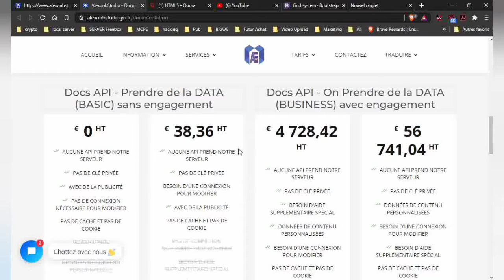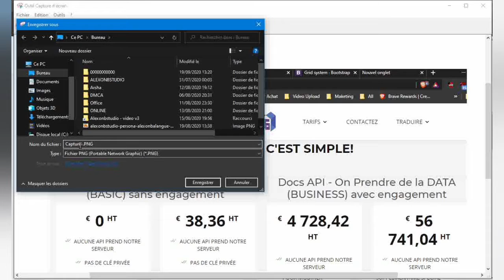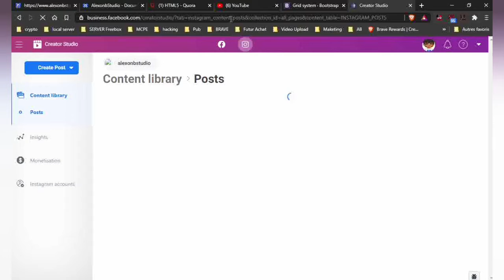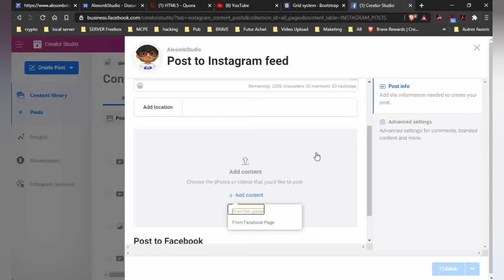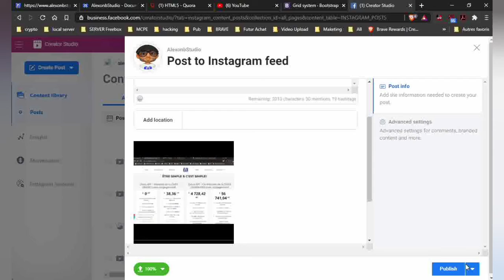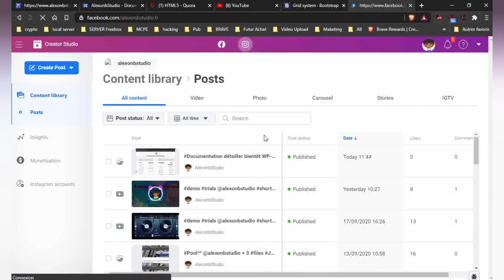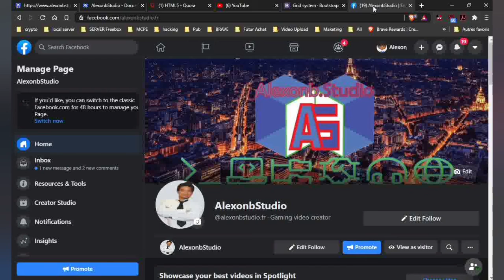comment fait le community manager pour posté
Comment posté sur instragram, facebook et twitter sans automatisation ?

3 posté une images ou une vidéo de 30 seconde

et voila c'est fini!

Voici la méthode de community manager, c'est pour cela je me connecte pas souvent et je suis presque partout.

▬▬▬▬▬▬▬ ℹ️ crédits ▬▬▬▬▬▬▬